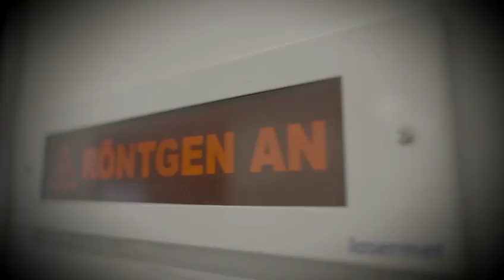Trailer zu "Totilas - Das Millionengeschäft mit dem Jahrhundertpferd" auf RTL+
Hier seht Ihr einen Trailer zu der dreiteiligen Dokumentation "Totilas - das Millionengeschäft mit dem Jahrhundertpferd", die jetzt auf RTL+ zu sehen ist. Ich hatte die Gelegenheit, daran mitzuwirken.
Diese Dokumentation ist wichtig. Nicht nur, weil sie ein letzter Dienst an einem wundervollen Pferd ist, das alles gegeben hat. Sie zeigt deutlich, wie es NICHT sein kann und darf. Was geschieht, wenn Geld und Erfolg über das Wohl des Pferdes gesetzt werden. Das ist keine leicht verdauliche Kost, aber anschauen lohnt sich.